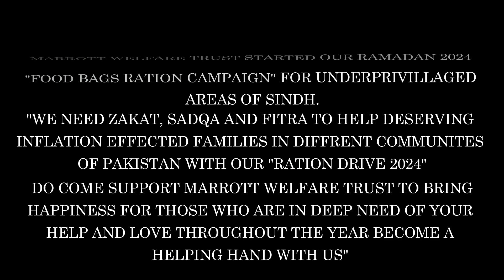FOOD BAGS RAMADAN 2024 DISTRIBUTION IN SINDH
MARROTT WELFARE TRUST STARTED OUR RAMADAN 2024 "FOOD BAGS RATION CAMPAIGN" FOR UNDERPRIVILLAGED AREAS OF SINDH.

"WE NEED ZAKAT, SADQA AND FITRA TO HELP DESERVING INFLATION EFFECTED FAMILIES IN DIFFRENT COMMUNITES OF PAKISTAN WITH OUR "RATION DRIVE 2024" DO COME SUPPORT MARROTT WELFARE TRUST TO BRING HAPPINESS FOR THOSE WHO ARE IN DEEP NEED OF YOUR HELP AND LOVE THROUGHOUT THE YEAR BECOME A HELPING HAND WITH US"

YOU CAN CONTRIBUTE FOR FOLLWING THINGS:

1) RATION BAG FOR A FAMILY.
2) NEW EID UL FITR CLOTHES.
3) SEHRI.
4) IFTARI.

𝗕𝗮𝗻𝗸 𝗔𝗰𝗰𝗼𝘂𝗻𝘁 𝗗𝗲𝘁𝗮𝗶𝗹𝘀:

PAKISTAN:
BANK NAME: HABIB BANK LIMITED
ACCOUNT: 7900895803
BRANCH CODE: 0830
ACCOUNT TILTE: MUHAMMAD MUNEEB ABDUL RAUF
SWIFT CODE: HABBPKKA
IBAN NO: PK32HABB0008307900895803